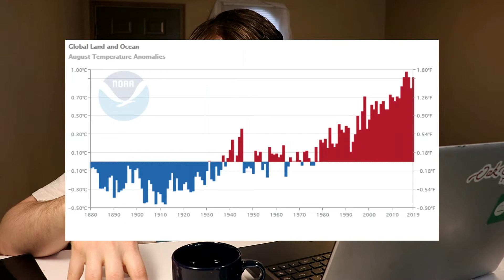Reacting To Jordan Peterson's Advice To Young Men In Their 20's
As the world warms due to rising greenhouse gas concentrations, the
Earth system moves toward climate states without societal precedent,
challenging adaptation. Past Earth system states offer possible model
systems for the warming world of the coming decades. These include
the climate states of the Early Eocene (ca. 50 Ma), the Mid-Pliocene
(3.3–3.0 Ma), the Last Interglacial (129–116 ka), the Mid-Holocene
(6 ka), preindustrial (ca. 1850 CE), and the 20th century. Here, we quantitatively assess the similarity of future projected climate states to
these six geohistorical benchmarks using simulations from the Hadley
Centre Coupled Model Version 3 (HadCM3), the Goddard Institute for
Space Studies Model E2-R (GISS), and the Community Climate System
Model, Versions 3 and 4 (CCSM) Earth system models. Under the
Representative Concentration Pathway 8.5 (RCP8.5) emission scenario,
by 2030 CE, future climates most closely resemble Mid-Pliocene climates, and by 2150 CE, they most closely resemble Eocene climates.

We report three major and confronting environmental issues that have received little attention and require urgent action. First, we review the evidence that future environmental conditions will be far more dangerous than currently believed. The scale of the threats to the biosphere and all its lifeforms—including humanity—is in fact so great that it is difficult to grasp for even well-informed experts. Second, we ask what political or economic system, or leadership, is prepared to handle the predicted disasters, or even capable of such action. Third, this dire situation places an extraordinary responsibility on scientists to speak out candidly and accurately when engaging with government, business, and the public. We especially draw attention to the lack of appreciation of the enormous challenges to creating a sustainable future. The added stresses to human health, wealth, and well-being will perversely diminish our political capacity to mitigate the erosion of ecosystem services on which society depends. The science underlying these issues is strong, but awareness is weak. Without fully appreciating and broadcasting the scale of the problems and the enormity of the solutions required, society will fail to achieve even modest sustainability goals.

Current emissions goals not enough to avoid 'global catastrophe,' UN data says.